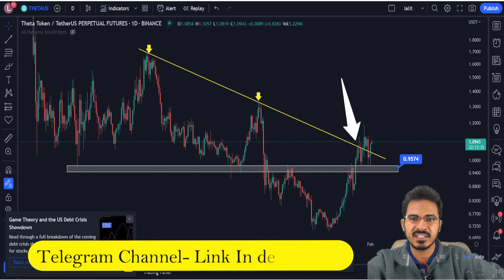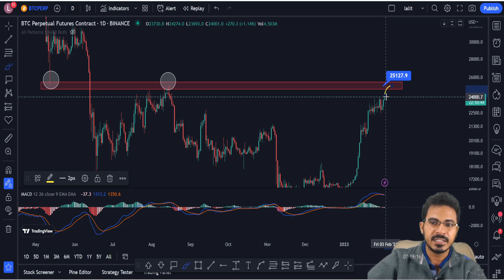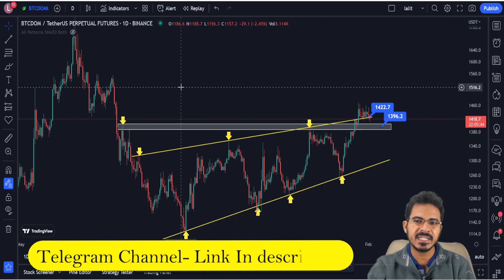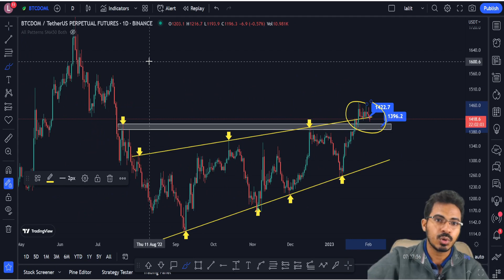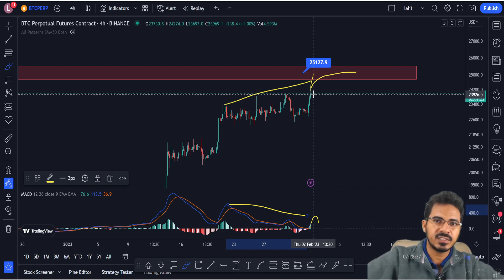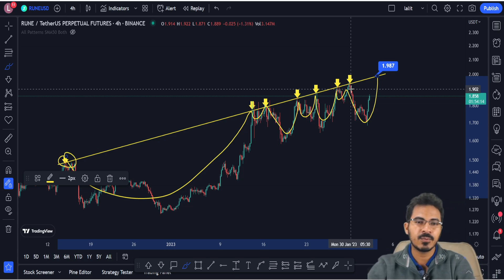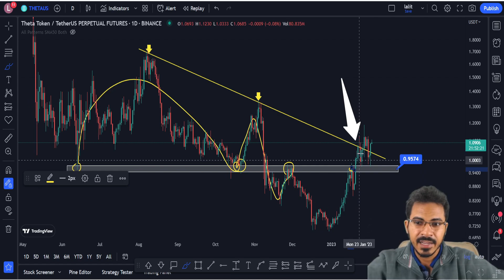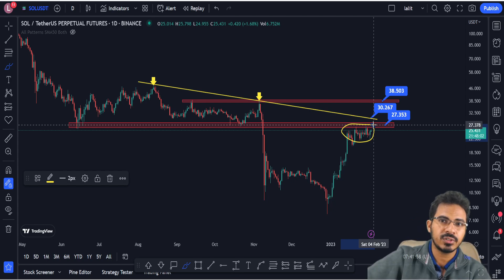🔴 Bitcoin का Next Move क्या होगा ? | Dominance Breakdown | Crypto News | Crypto Lalit